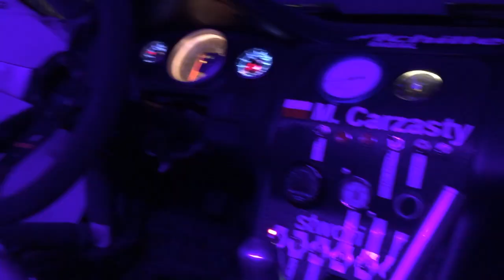ARCHIWUM SZTOSA || Turbosztos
Przenosimy się do przeszłości, do momentu kiedy jeszcze nie driftowałam.
Część druga - Archiwum Sztosa.